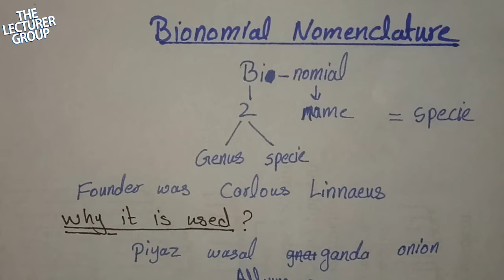Binomial Nomenclature - By Abdul Wadood - Urdu / Hindi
In this lecture we will discuss about binomial nomenclature, rules and importance as well as significance.